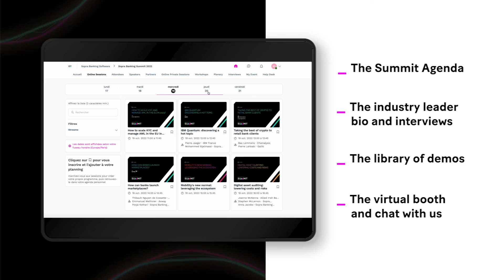FR ⎮ Interview avec Radhi Meddeb, Président du Conseil chez CFE Tunisie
Découvrez l’interview de Radhi Meddeb, Président du Conseil chez CFE Tunisie, qui explique pourquoi son institution de microfinance spécialisée a choisi Sopra Banking Software comme partenaire, et comment nous travaillons ensemble pour améliorer l'état d'inclusion financière.